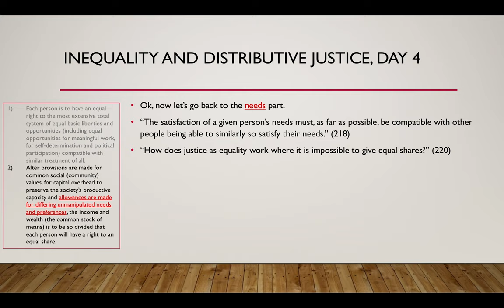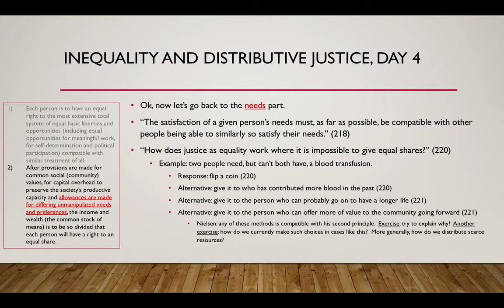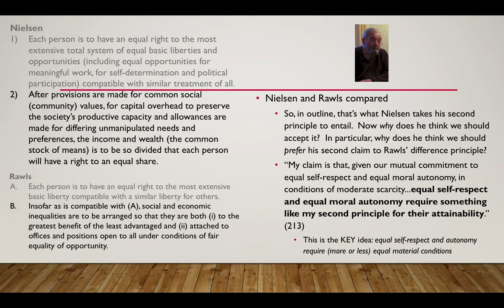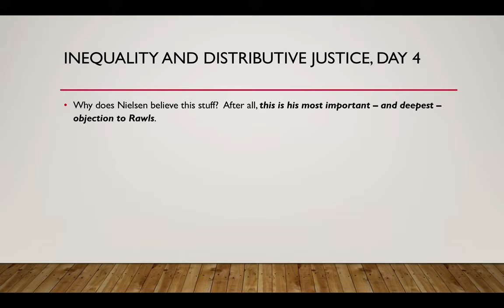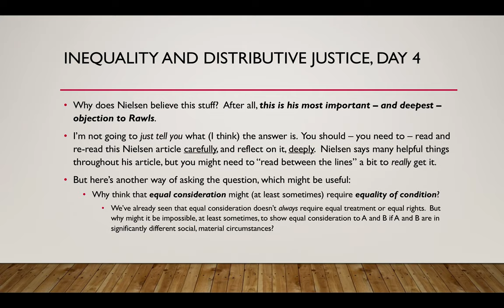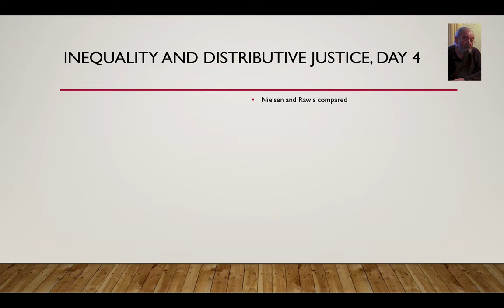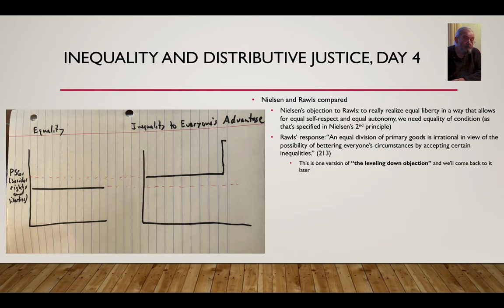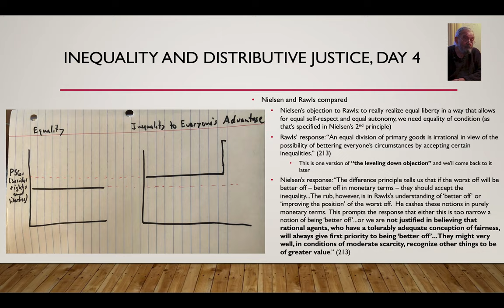Nielsen Lecture PHI112 SP20 Part 5